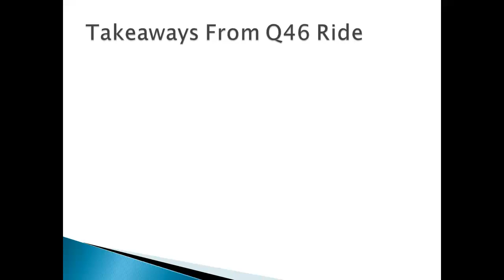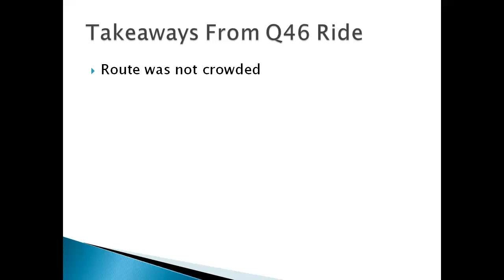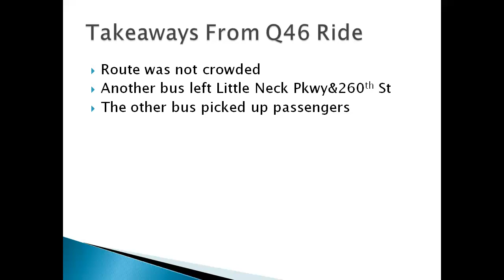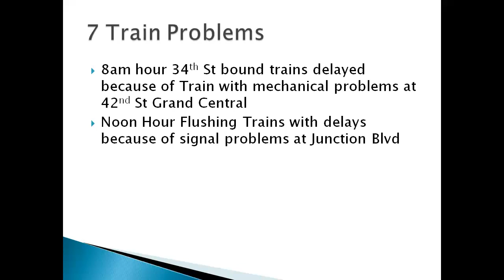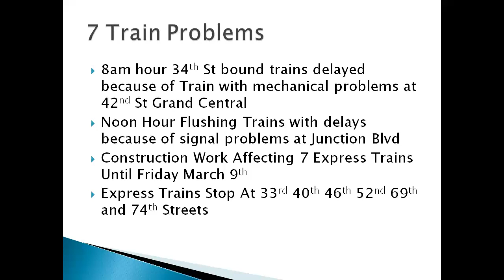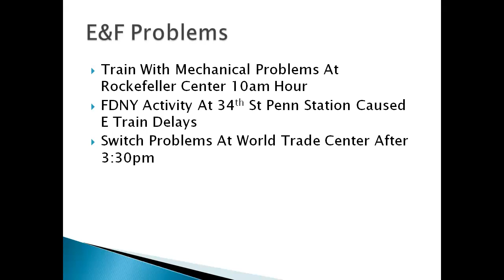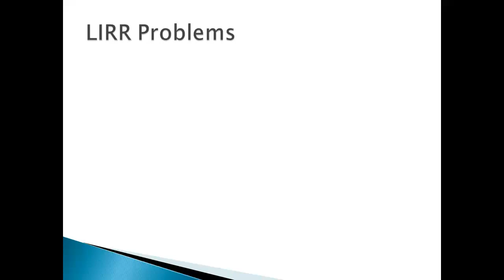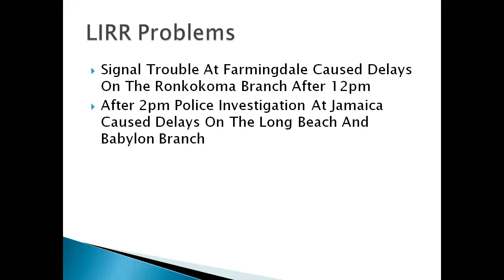MTA Problems 3-6-2018 (Its Being Run Like NICE Bus)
Today issues were galore with the buses subways and LIRR that I discuss along with other surprises in this video